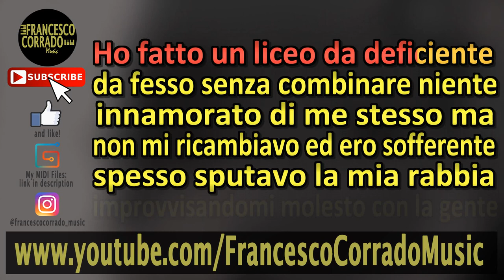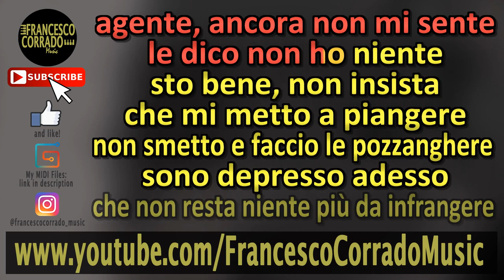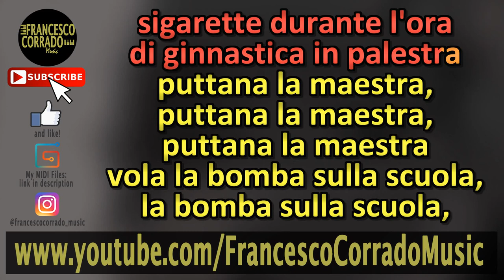ANASTASIO - Un Adolescente KARAOKE (Piano Instrumental)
Karaoke Strumentale Gratis | Anastasio - Un adolescente

Keyboard: Roland RD-64
DAW: Ableton Live 9 Suite
Software: Karaoke Video Creator
Video Editing Software: Sony Vegas Pro 13.0

TESTO
Nel cesso ho disegnato
un'altra svastica
sigarette durante l'ora
di ginnastica in palestra
puttana la maestra,
puttana la maestra,
puttana la maestra
vola la bomba sulla scuola,
la bomba sulla scuola,

Ho fatto un liceo da deficiente
da fesso senza combinare niente
innamorato di me stesso ma
non mi ricambiavo ed ero sofferente
spesso sputavo la mia rabbia
improvvisandomi molesto con la gente
agente, le giuro non ho niente
tutti i miei problemi son legali finalmente
agente, ancora non mi sente
le dico non ho niente
sto bene, non insista
che mi metto a piangere
non smetto e faccio le pozzanghere
sono depresso adesso
che non resta niente più da infrangere
e perchè mi fate questo
ma perchè mi fate questo

Io non piango e non chiedo aiuto
non mi schianto anche se fuori pista
finirò la lista degli avrei voluto
tipo dirle tanto che mi manda in fissa
tipo candidarmi dentro quella lista
dei rappresentanti dell'istituto
alzarmi e urlare che non sono un robot
che mi sento solo
che mi serve aiuto, sto male
vi faccio vedere soltanto la rabbia, ho sete
mi date da bere un bicchiere di sabbia, ho fame
di fame si muore, dottore
sto cercando di attirare l'attenzione, sto male
sto cercando di attirare l'attenzione
ma nel cesso ho disegnato
un'altra svastica
sigarette durante l'ora
puttana la maestra,
puttana la maestra,
puttana la maestra

Ma nel cesso ho disegnato un'altra svastica